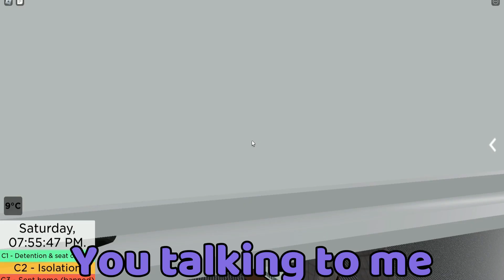Getting BANNED on Roblox Highschool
In this video, me and Cuggy recorded for 3 WHOLE DAYS STRAIGHT. Roblox highschool is definitely the most strict RP server I have ever came across and we obviously messed around in it. If any members are watching this... hahahahahahahahahahahahah